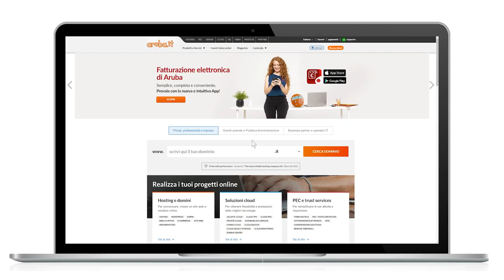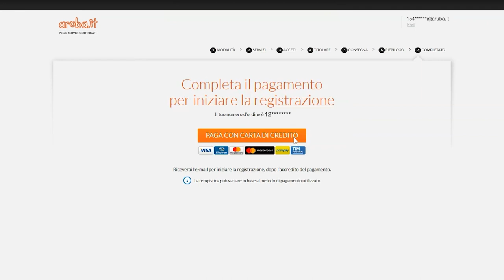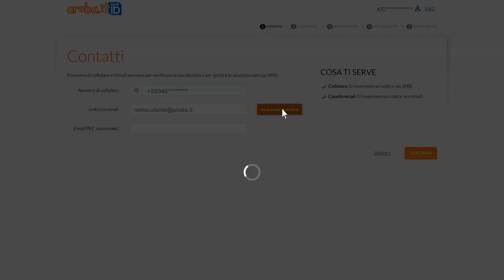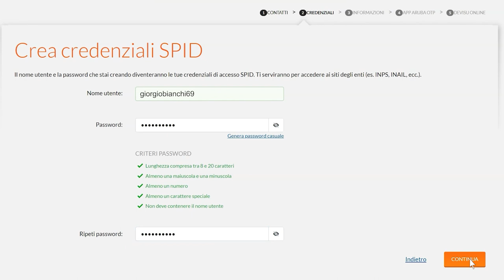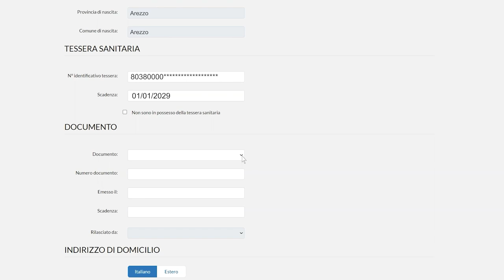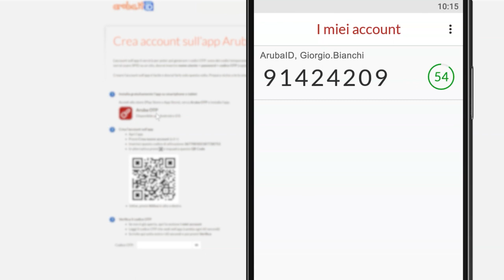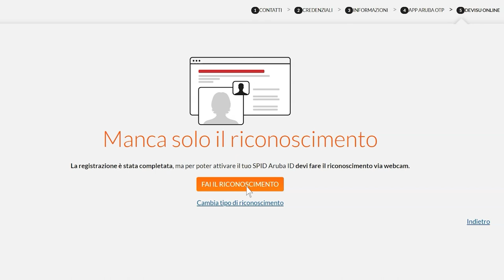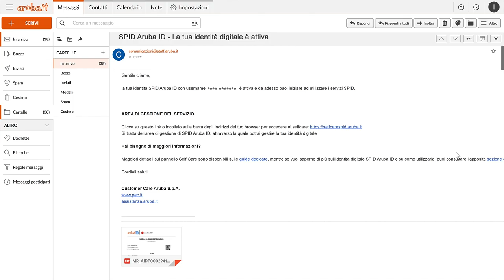Attivare un'identità SPID Aruba ID con riconoscimento tramite webcam - Guida